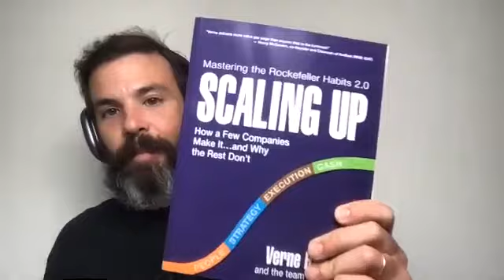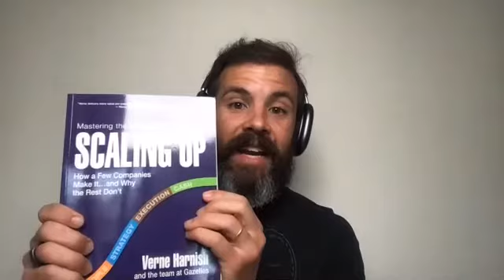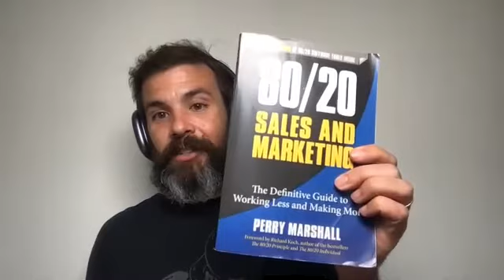Leveraging the Mindset and Content to Scale a Business with Peter Keller (Podcast Interview)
Have you been thinking of starting a new business? If you are, then you are likely concerned about the overhead and operating expenses that come with each new venture.

Many people looking to go into entrepreneurship and start their own business often face a big challenge when it comes to finding capital to help bring their idea into reality. However, according to Peter Keller, starting a business can cost as little or as much as you want — what’s really important having the right mindset and motivation that will push you to get things in order.

In this episode of the Fit Growth Machine Podcast, Brian Roisentul interviews Peter Keller, the CEO of Fringe Sport, about his strategies for starting and scaling garage gyms. Peter talks about how his company helps entrepreneurs build thriving garage gyms, how he drives traffic and sales in his business, why email marketing works, and the benefits of using user-generated content.